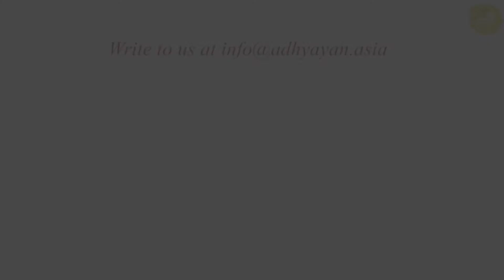Adhyayan Assessor Journey - Kalpesh Dalvi, Software Associate, Adhyayan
Are you looking to enrich your understanding of quality education?
Kalpesh Dalvi tells us how being an Assessor gives you exposure to schools in and Assessors from varied contexts, all committed to ensuring every child has access to a good quality school